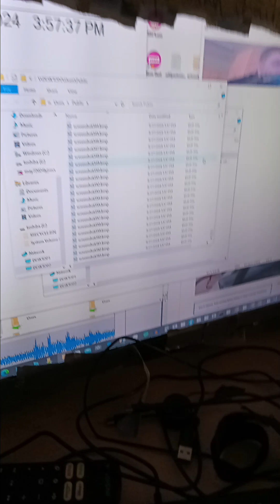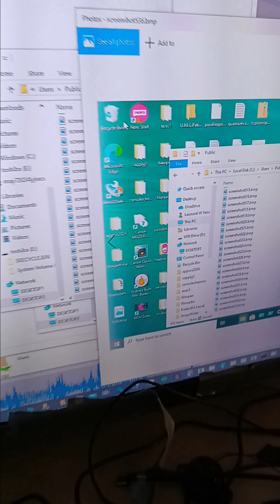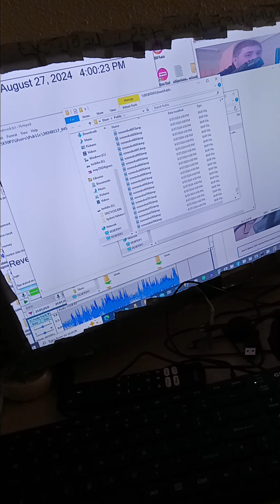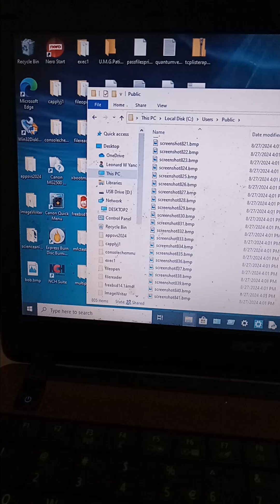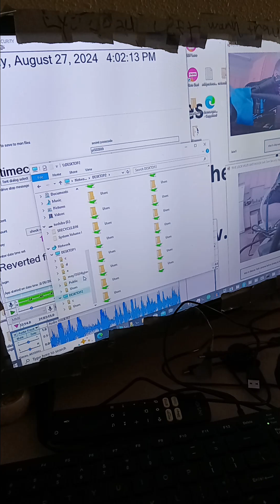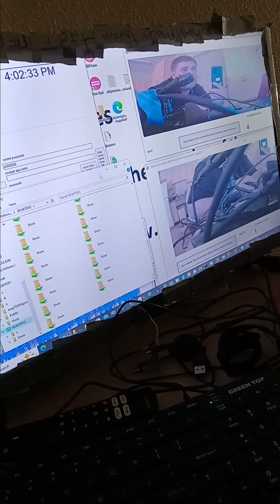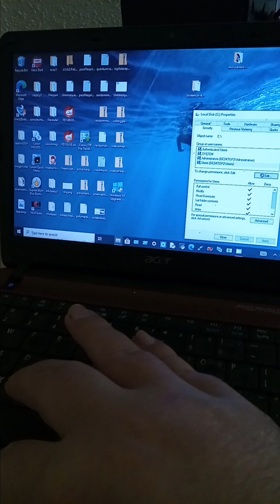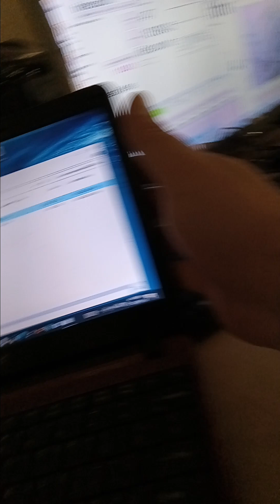crossover cable networking between 2 win 10 machines and sharing files by lyj2024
Crossover  cable sharing win10 2 pcs sharing files both pcs